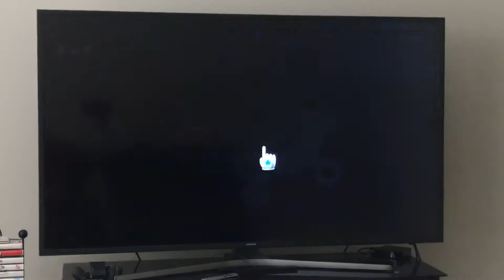Super Mario 3D All Stars Super Mario Galaxy Part 8